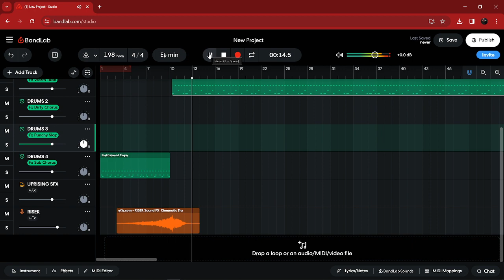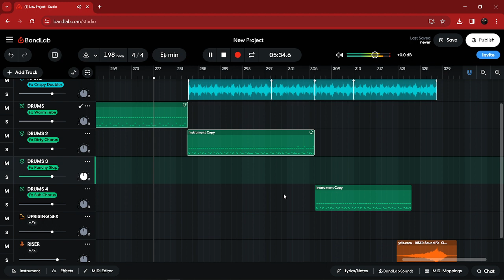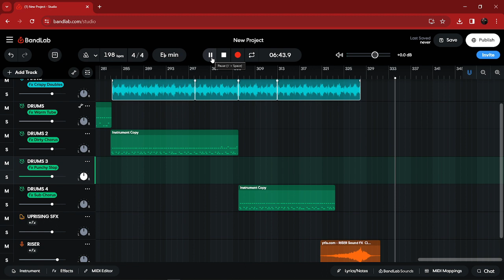"WE CRY TOGETHER" - BANDLAB REMAKE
So, this is my remake of Kendrick Lamar and Taylour Paige's "We Cry Together" remake, and arranged by me. Merry Christmas!